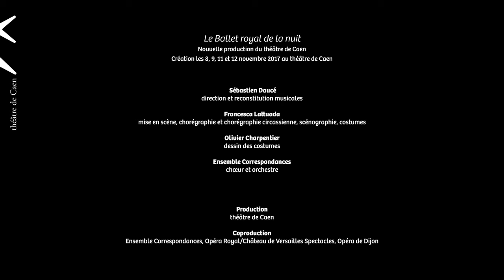F [o] C U S : « Le Ballet royal de la nuit » vu par Sébastien Daucé !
8, 9, 11 et 12 Novembre 2017 : pour la première fois depuis sa création, le spectacle revit sur la scène du théâtre de Caen. Un événement qui prolonge l’exceptionnel travail de reconstitution de la partition effectué par Sébastien Daucé, chef de l’Ensemble Correspondances, en résidence au théâtre de Caen.
Un spectacle à voir ensuite en tournée à l’Opéra Royal de Versailles et à l’Opéra de Dijon.

Reportage proposé par le théâtre de Caen à l’occasion de sa nouvelle production, « Le Ballet royal de la nuit », créé les 8, 9, 11 et 12 novembre 2017.
Réalisation : Grégory Forestier

Production : théâtre de Caen
Coproduction : Ensemble Correspondances, Opéra Royal/Château de Versailles Spectacles, Opéra de Dijon.